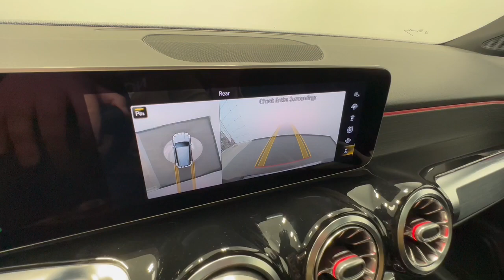2020 Mercedes-Benz GLB Allentown, Coopersburg, Macungie, Easton, Nazereth M00386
Night Black Used 2020 Mercedes-Benz GLB GLB 250 available in 3401 Lehigh St., Allentown, Pennsylvania at Porsche Lehigh Valley. Servicing the Allentown, Coopersburg, Macungie, Easton, Nazereth area.

*Stock #:M00386VIN:W1N4M4HB3LW021762*Was $33995 Only 33863 Miles! Warranty Start Date: 06/30/2020 Mercedes-Benz Certified Warranty is good until 06/30/2025 or unlimited miles. Additional years are available. Carfax Guaranteed. *This Mercedes-Benz GLB Features the Following Options:**MODEL: 2020 GLB250W4 $38600696 Night Black101 Black MB-Tex*Options*DA3 Parking Assistance Package $1090*--501 360 Degree Camera--235 PARKTRONIC (with Advanced Parking Assist)--P47 Park Package*DA5 Multimedia Package $1300*--U19 Augmented Video--365 MB Navigation--513 Traffic Sign Assist--PBF Mercedes me essentials pkg--549 Connect20--01U Navigation Services--502 OTA nav map updates*DP1 Premium Package $1850*-- 889 KEYLESS-GO--P17 KEYLESS-GO Pkg incl. hands-free access-- 871 HANDS-FREE ACCESS--500 Power Folding Mirrors-- 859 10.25 Media Display (touch)-- 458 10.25 Instrument Cluster Display--249 Autodimming Mirrors--P49 Mirror PackageR66 Extended Mobility TiresU80 115V AC Power Outlet15U Pre-wiring MB Link*232 Garage Door Opener $280*234 Blind Spot Assist273 BSA Exit Warning274 Aerial for Telephone*413 Panorama Sunroof $1500443 Heated Steering Wheel $250*51U Black Headliner*847 Third Row Seats $850873 Heated Front Seats $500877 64-Color Interior Ambient Lighting $310H15 Natural Grain Black Linden Wood Trim $325*L3B 3-Spoke Multifunction Steering WheelPAC Advantage PackageR02 All Season Tires*R26 19 Multi-Spoke Wheels $700D16 LED Logo Projectors $275D25 USB-C Adapter Cable $25D33 All-Season Front Floormats Black Rubber $120Original MSRP was: $47975*